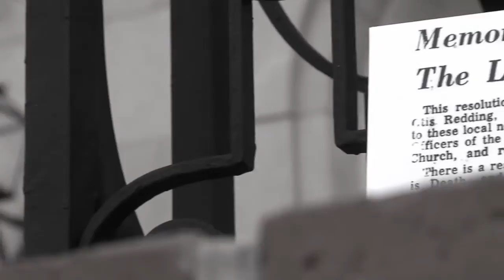Middle Georgia in 1968 Music Influence